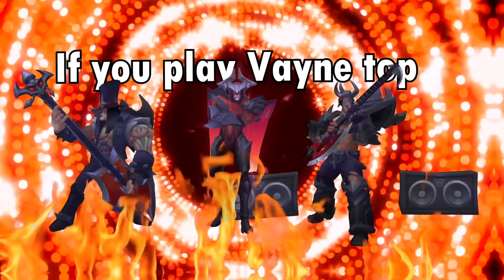If you've made a top gap, send this video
Make tyler1 lead vocals of Pentakill please
top gap top diff

(Please don't treat this video personally, all of this is just a joke. I am not a homophobe, I don't intend to hate on anything. I apologize for all the people who get offended by this video and the others.)